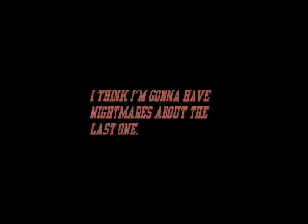EVUL BUNNEHS!!!!!!!!!!!!!!!!!!!!!!!!!!!!!!!!!!!!!!!!!!!!!!!!!!!!!!!!!!!!!!!!!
AHHHHHHHHHHHHHHHHHHHHHHHHHHHHHHHHHHHHHHHHHHHHH!
I thought I'd upload it Saturday to scare you Sunday. XD

Same as always.